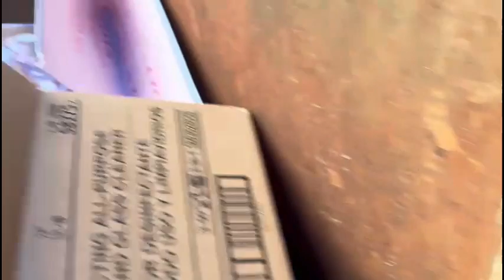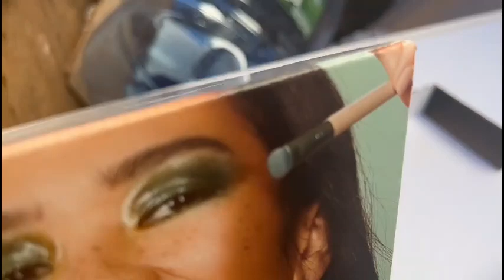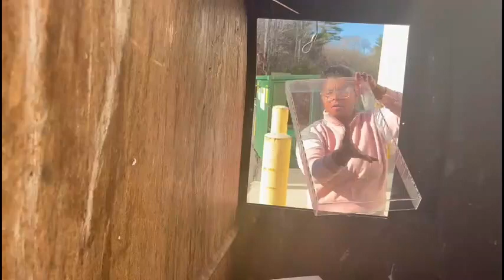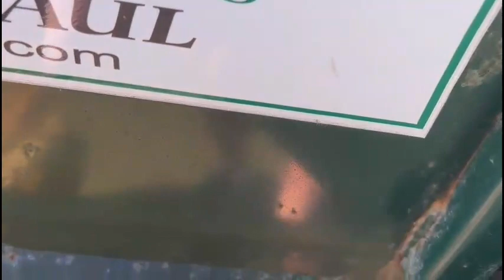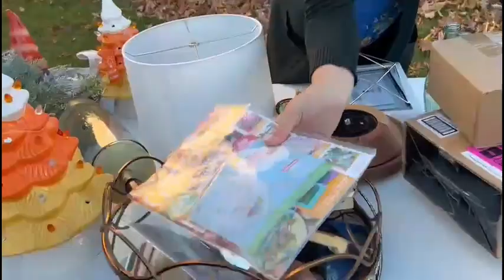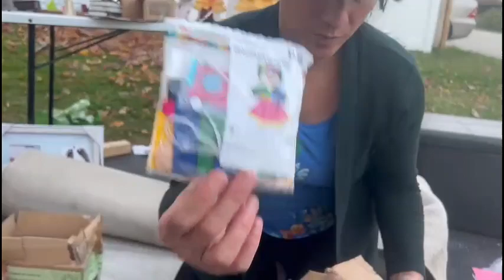A policia Apareceu e botou Todo Mundo pra Correr dumpsterdiving 😳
Não esqueça de compartilhar e se escrever no canal para que eu possa crescer e fazer mais vídeos para vocês, e me sigam la no instagram
Beijos.